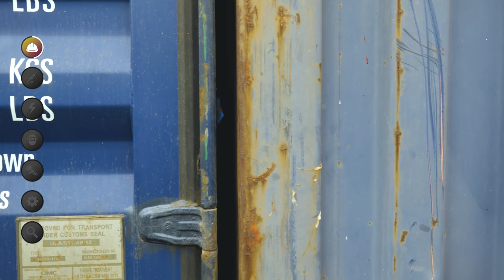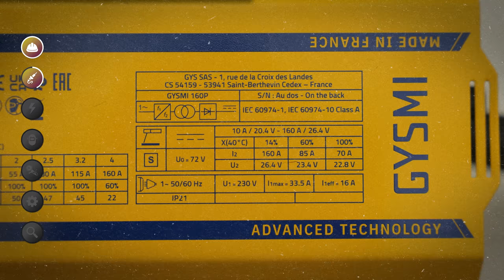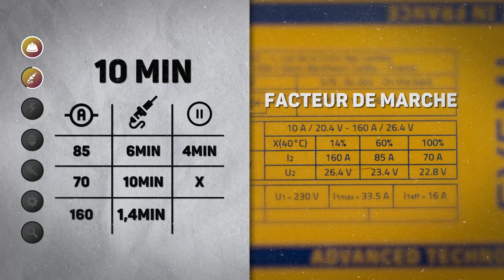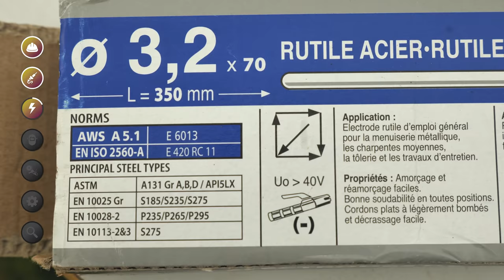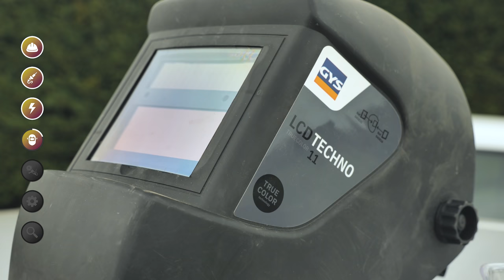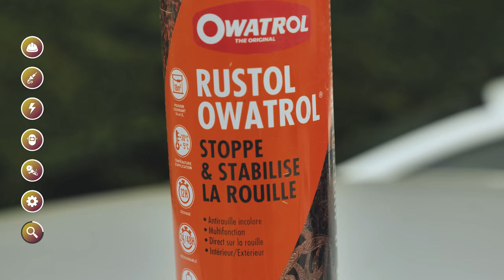La SOUDURE à L'ARC - Ma Maison Conteneur #3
Découvrez toutes les bases de la soudure à l'arc avec comme exemple la soudure de mes conteneurs maritimes qui forment ma maison.

► Poste à souder à l'arc GYS 160P :

► Cagoule de soudeur GYS :

► Disqueuse (Meuleuse) Bosch :

► Disque à lamelles pour poncer :

► Panasonic Lumix GH5 :

► Objectif Sigma 18-35mm :

► Panasonic S5 avec objectif 20-60mm :

► Micro cravatte Rode Wireless Go II :
1 personne
2 personnes

► Kit Panneaux Leds Neewer :

Réalisateur : Julien Malara
Cadreur : Baptiste Duval
Monteur : Théo Gondcaille

SOMMAIRE

0:00 Intro
0:38 Le Projet
2:56 Le Poste à Souder
7:22 Les Consommables
9:28 La Sécurité
11:37 La Préparation
15:22 La Technique
18:40 Les Finitions
19:34 Conclusion